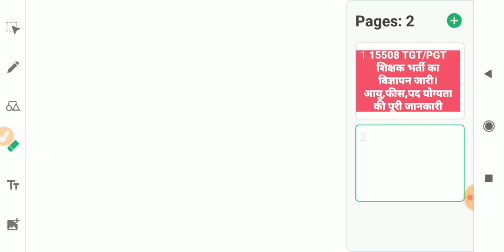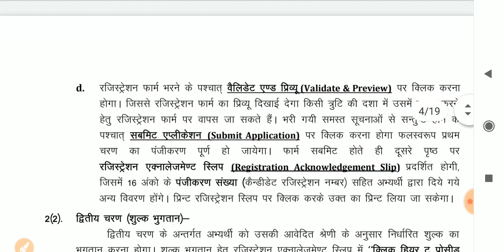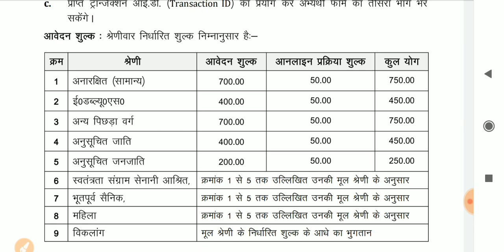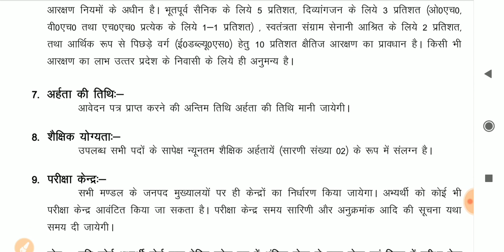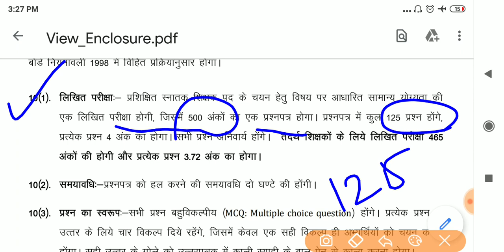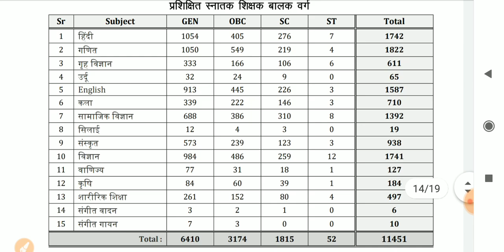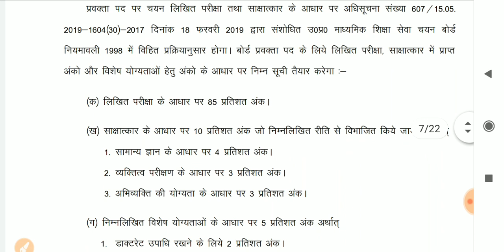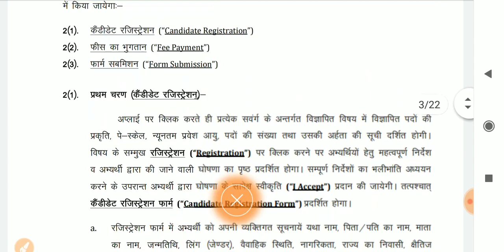15508 शिक्षक पदों(TGT/PGT) पर विज्ञापन जारी। फीस,आयु पद की पूरी जानकारी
Tgt/PGT advertisement